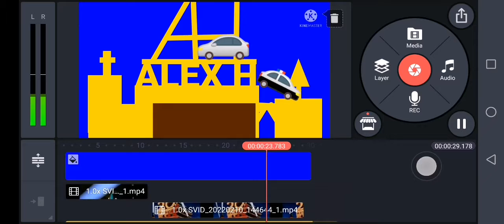Alex H Logo Cannonball Run (Behind The Scenes)